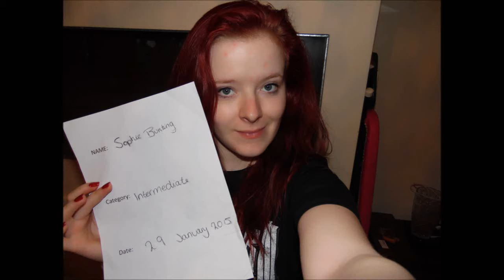Sophie Bunting - Intermediate Category - Bristol Pole Champs '16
Very last minuted filming and mugshot for Bristol Pole champs 2016! :)